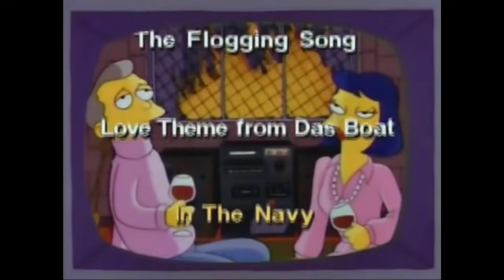The Best of The Sea Captain - The Simpsons Compilation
Yarr, this be the finest compilation of da' Sea Captain around! Yarr

Arr, harpoon the like button will ye?